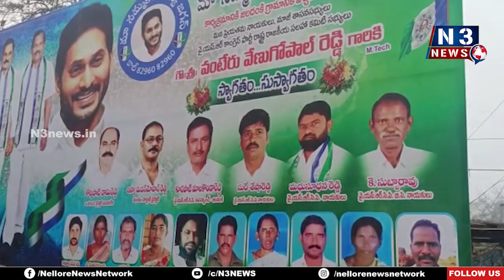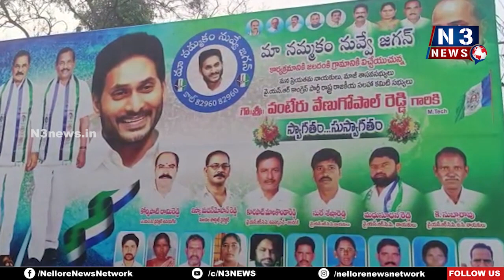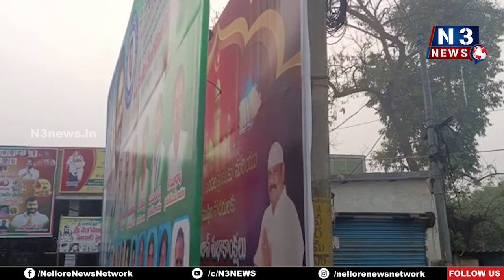జ‌ల‌దంకిలో ఫ్లెక్సీల ర‌చ్చ‌...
- ఒక‌రేమో ఫ్లెక్సీ తొల‌గించాల‌ని హుకుం జారీ
- మ‌రొక‌రేమో ద‌మ్ముంటే ఫ్లెక్సీ తొల‌గించండి చూద్దామంటూ స‌వాళ్లు
- స‌వాళ్లు ప్ర‌తి స‌వాళ్ల‌తో ఉక్కిరిబిక్కిర‌వుతున్న ప్ర‌జ‌లు